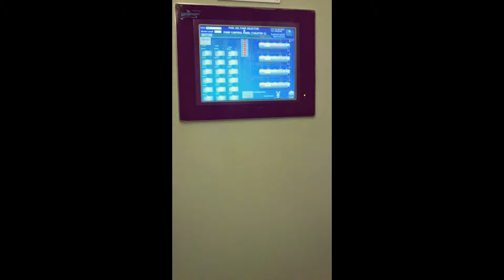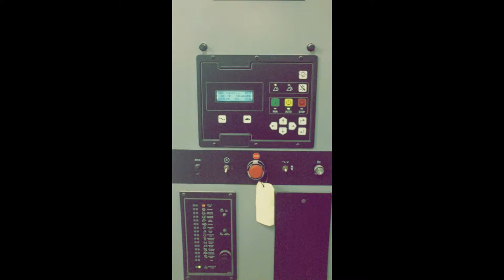Field Service at Dharan